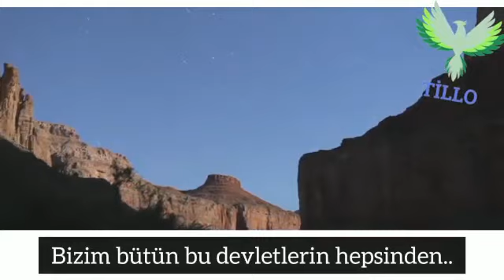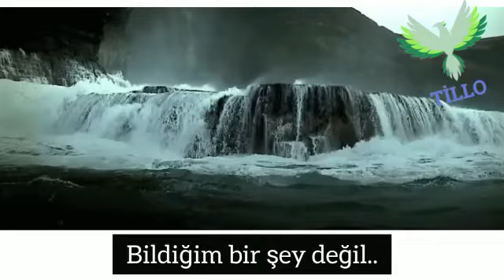BU MİLLETİN YÜKÜ AĞIRDIR